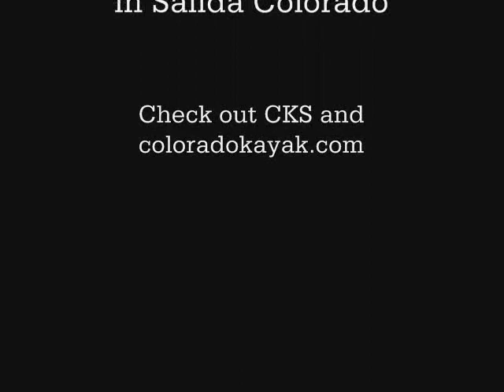2010 Jackson Kayak All Star - Eric Jackson and Nick Troutman at the Salida Hole- Coloradokayak.com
Eric Jackson and Nick Troutman are paddling the newly redesigned 2010 Jackson All Star. It's lighter, shorter, faster and looser.